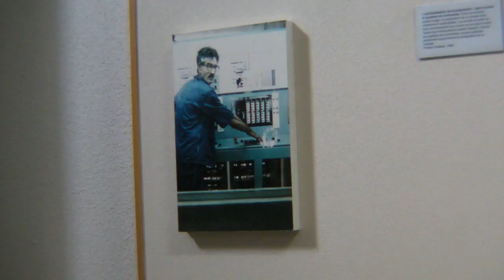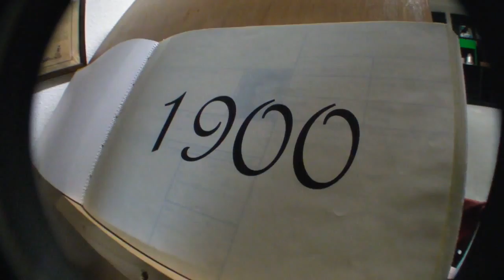musée visc gre mai 13